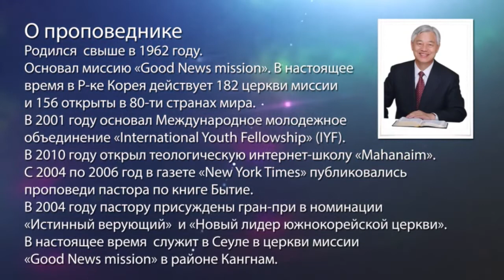ЛЮДИ СИЛЫ БОЖЬЕЙ. «Да будет свет» (266)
Пастор Ок Су Пак приводит множество свидетельств, как он общался с министрами и президентами разных стран. Пастор не изучал дипломатию, но Господь даровал ему возможность влиять на этих высокопоставленных людей. Также у Ок Су Пака было много врагов, но никто никогда не говорил ему ничего плохого в глаза. Множество телеканалов транслируют проповеди пастора. Он никогда не ожидал такого успеха в служении.
Богу не важно насколько мы хорошие, честные, трудолюбивые и красивые, Господь в отличии от людей не смотрит на наши достоинства.
В этой программе вы узнаете, что необходимо, чтобы стать человеком с силой Божьей.